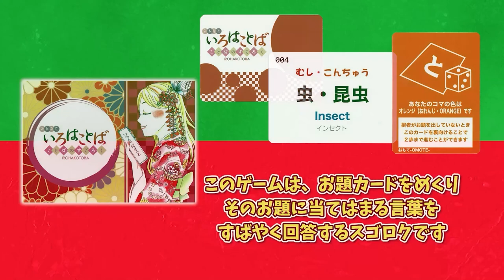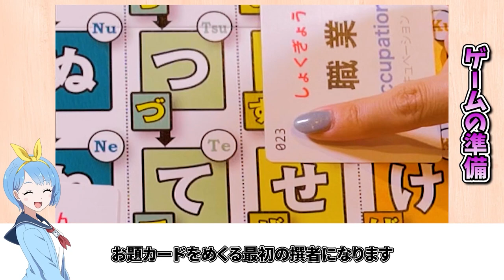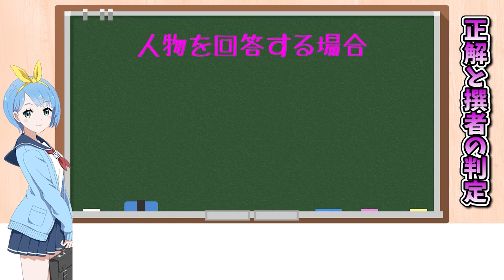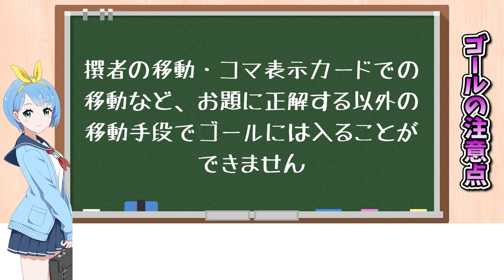【いろはことば】『チップ＆ダイス学園ボードゲーム部 』#12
【ゲスト】

チップ＆ダイス学園ボードゲーム部！！

こちらのチャンネルは、新入部員の飯田ヒカルと、飯沼南実をMC、顧問の三宅麻理恵と共にボードゲームを紹介するバラエティ番組です。
様々なボードゲームを紹介しながら実際にゲームをプレイしていきます！！
短い時間ですがごゆっくりお楽しみください。